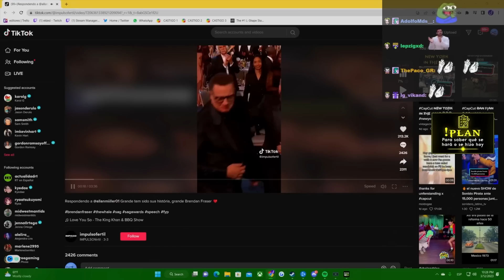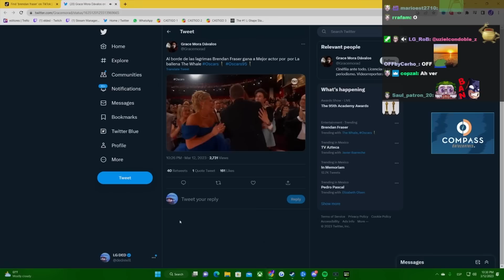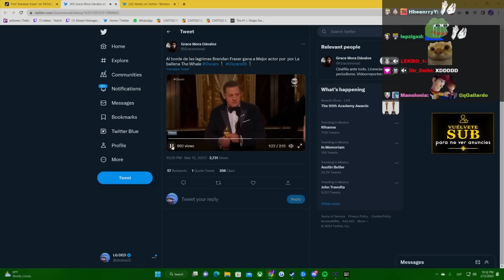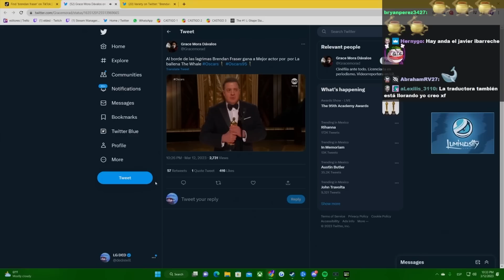DED REACCIONA A BRENDAN FRASER RECIBIENDO UN OSCAR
@Mrdedreviil  REACCIONA A BRENDAN FRASER RECIBIENDO UN OSCAR